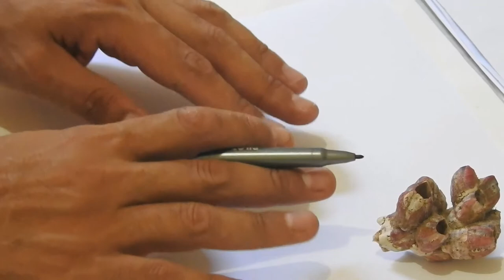01 Práticas em Artes Visuais: Desenho de Observação